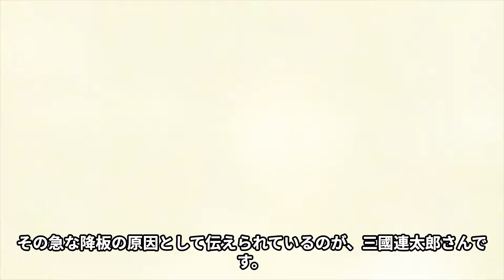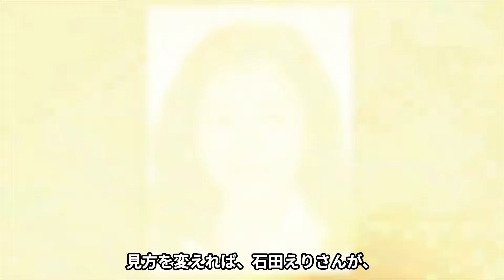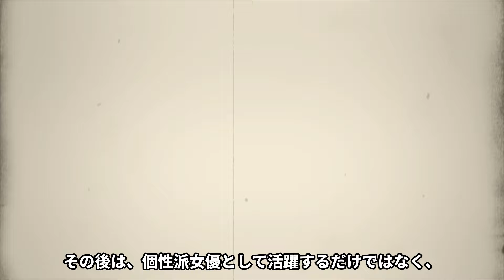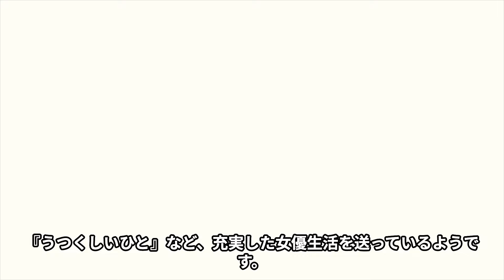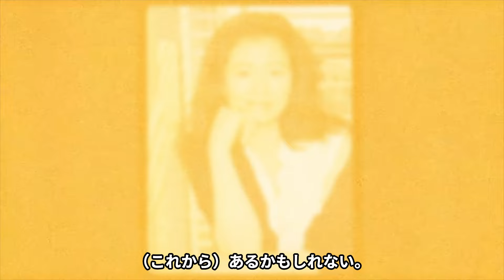石田えりの撮影中の公開自慰行為...三國連太郎に強姦されて突如降板した真相に言葉を失う...『釣りバカ日誌』で活躍した名女優のファンから強制破局させられた大恋愛...大物彼氏の正体に驚きを隠せない..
今回の上映する人物は、石田えりさん。

1978年、TBS『刑事犬カール』に顔を出したのち

バラエティー番組『笑って！笑って!!60分』の中の

コーナードラマ『哀愁学園』に準レギュラーで出演。

同年、映画『翼は心につけて』のオーディションに合格し、

ヒロインの鈴木亜里を演じスクリーンデビューを果たしました。

1979年に高校を卒したのち、青春テレビドラマ『体験時代』に

そのほか『家族サーカス』『たとえば、愛』『ウルトラマン80』など

テレビドラマで活躍。1981年は『遠雷』で主演を果たし、

この作品で、日本アカデミー賞の主演女優賞と新人女優賞を受賞しました。

そして、1998年より『釣りバカ日誌』シリーズにおいて

主人公・浜ちゃん（西田敏行）の妻・みち子さんを演じ

人気を博していきました。

そんな石田えりさんの現在や降板理由について紹介します。